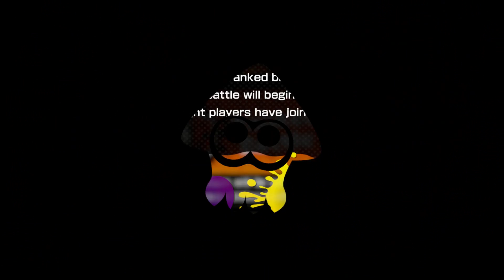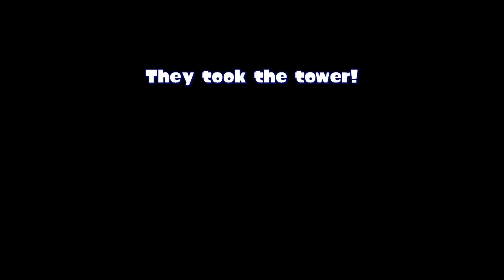Splatoon: (Ranked Battle) Ep. 224